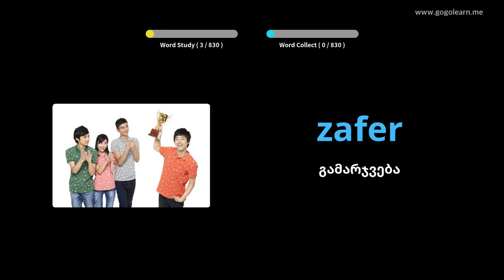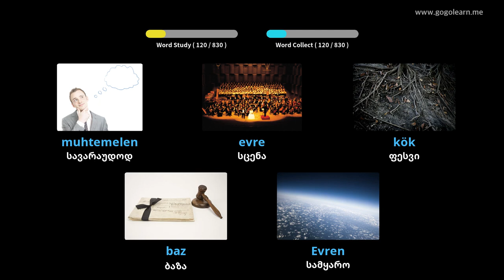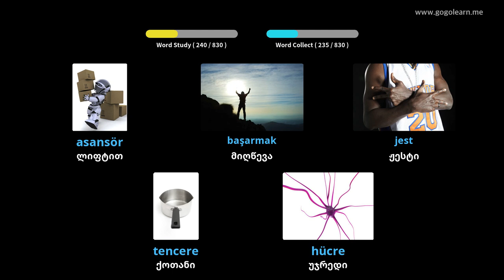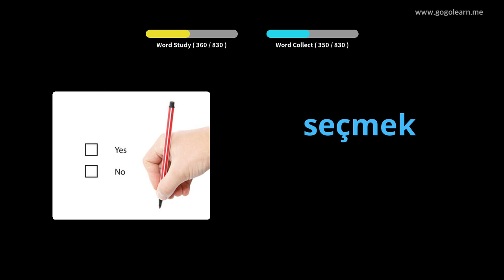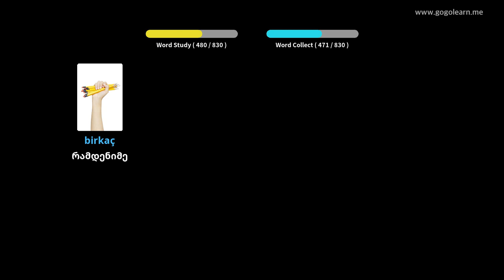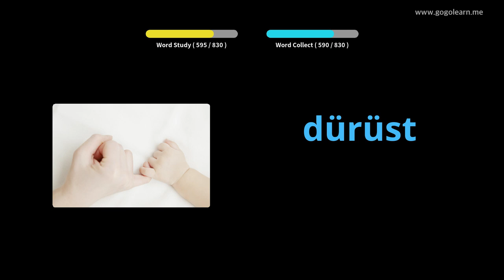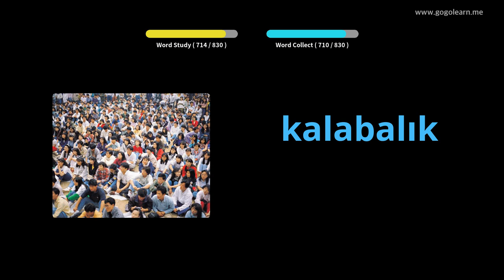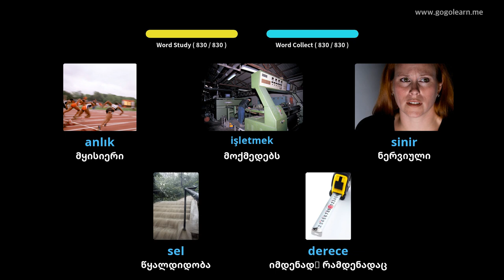თურქული ლექსიკონის მოსმენა ძილის დროს | Golearn